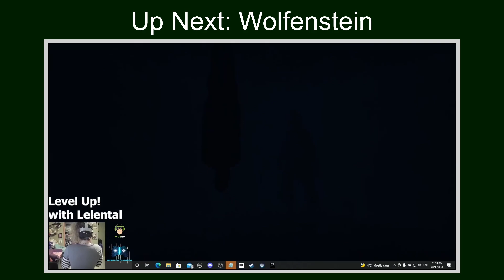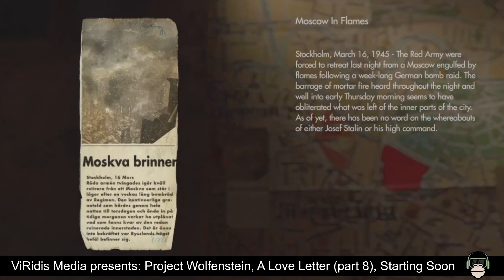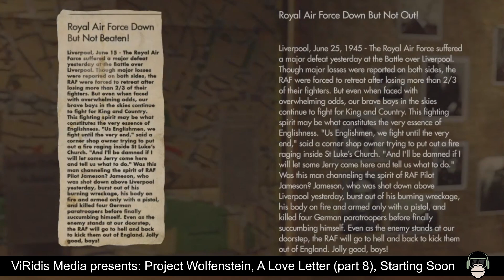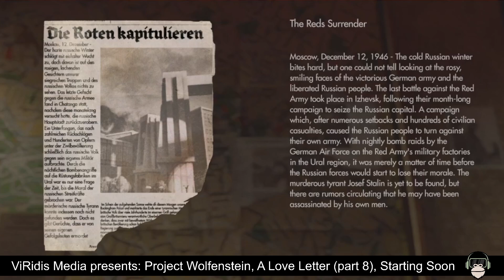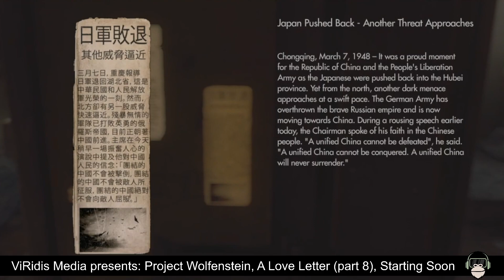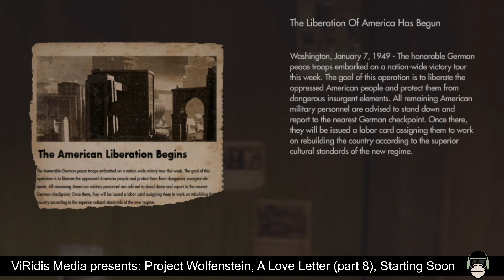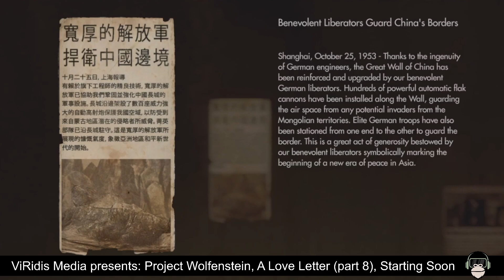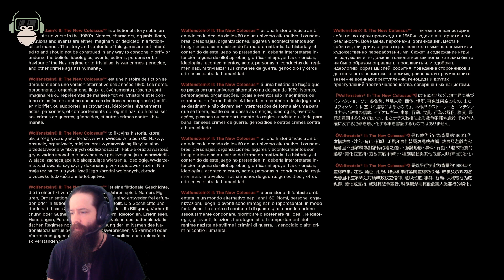Project Wolfenstein, episode 8 || The New Colossus, pt 2